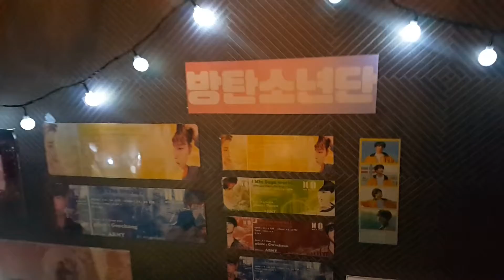Lucy's fancy working space BTS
BTS photoshop